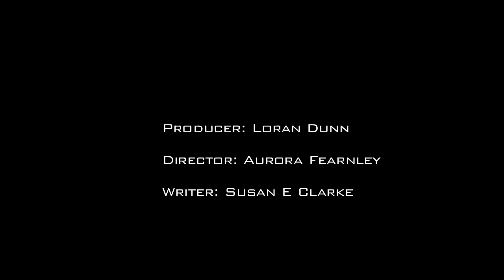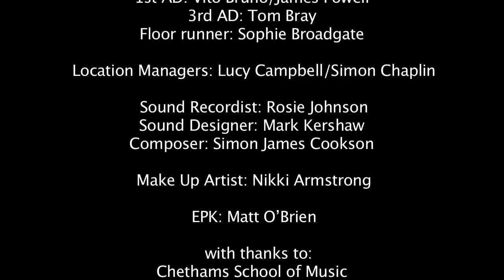NOKIA SHORT FINALIST 2011 "Daniel" (an N8 Short Film)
A period drama shot on the Nokia N8 Mobile phone. Commissioned by NOKIA and premièred at the 65th Edinburgh International Film Festival.

Daniel follows the story of a 1940's boy with the gift of foresight, will he continue to risk his life inducing visions to help the war effort?

Producer : Loran Dunn
bluerobotfilms.co.uk/

Writer : Susan E Clarke
Find out more and go behind the scenes shooting with the Nokia N8

"We've made a small contribution to your idea. Pocket-size Nokia N8 adds a new dimension to mobile HD filmmaking. But like any advance in camera technology, it's waiting for artists willing to try something new. That's why we're putting up a top prize of $10,000, and premieres at the Edinburgh Film Festival for all the finalists of Nokia Shorts 2011."